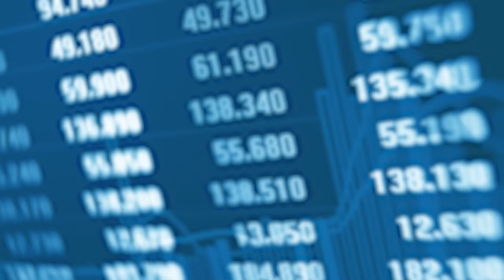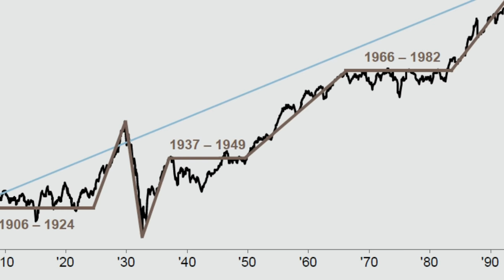Will the Market Crash in 2020? | Phil Town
We can’t tell EXACTLY when the market will hit bottom again, but we can get a rough idea because the cycles fall into fairly regular patterns. Let’s look at a couple of scenarios -- one where a recession might happen in 2020, and one where that’s unlikely.

The Stock Market Crash Survival Guide will prepare you for the next market crash - and teach you how to cash in when the market drops! Download by clicking the link above!

market crash, 2020 recession, stock crash,